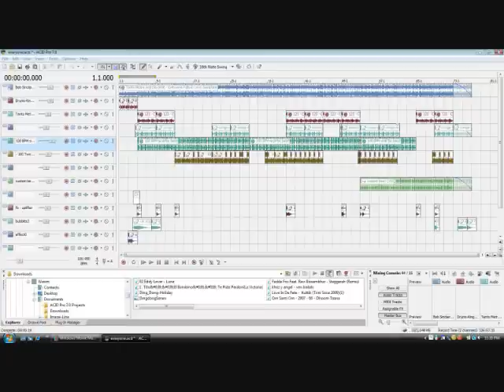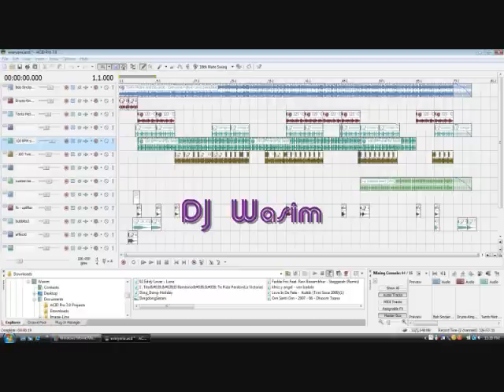Everyone Falls in Love - DJ Wasim Chillin Reggae Mix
Sick , simple , and sweet reggae remix produced by DJ Wasim